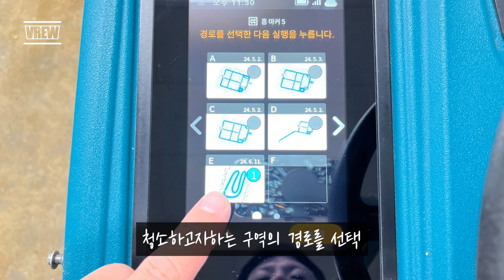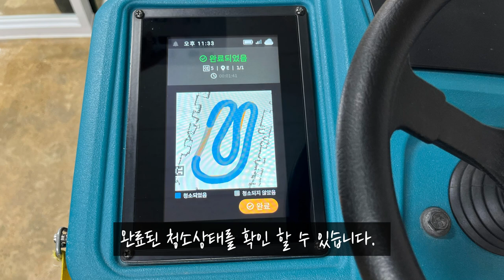[크린텍] T7AMR 자율주행 청소장비_자율주행 운행 방법 안내(청소장비 청소차 크린텍 임대 가능)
T7AMR 자율주행 청소장비
자율주행 운행 방법 안내 영상